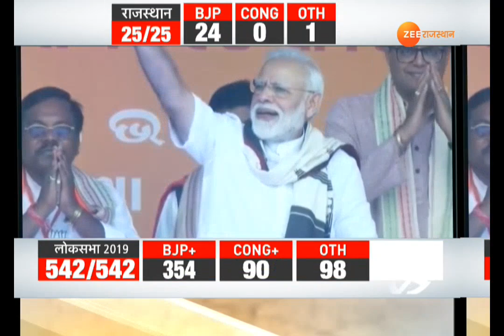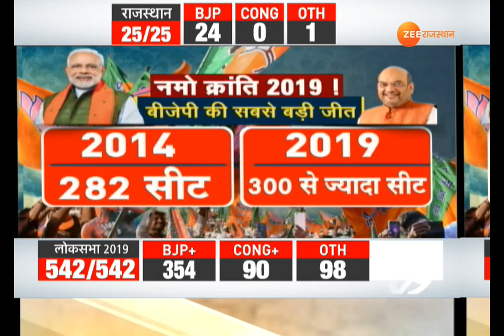सौ फीसदी सच....मोदी ही आया।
विपक्ष जिसे नामुमकिन बताता रहा, उसे मोदी ने मुमकिन कर दिखाया ...देश में लगातार दूसरी बार प्रचंड बहुमत की सरकार आई है। जवाहर लाल नेहरू और इंदिरा गांधी के बाद प्रधानमंत्री नरेन्द्र मोदी ने देश के लोकतांत्रिक इतिहास में एक नया अध्याय जोड़ दिया है। नेहरू और इंदिरा के बाद मोदी पूर्ण बहुमत के साथ लगातार दूसरी बार सत्ता के शिखर पर पहुंचने वाले तीसरे प्रधानमंत्री बन गए हैं।